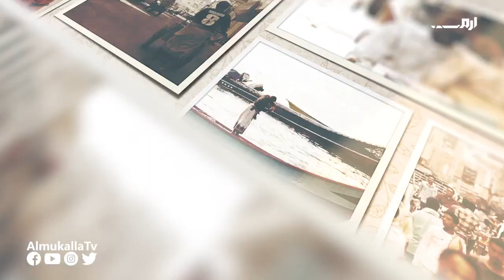برنامج كاميرا المكلا | الحلقة الثانية | روكب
كاميرا_المكلا | الثانية

لقطات من مناطق ساحل حضرموت تأتيكم حصريا على شاشة

 تصوير :
أحمد العطاس
أحمد القثمي
سعيد يسلم

جرافيك:
محمد بارفيد

مونتاج:
أحمد باوزير

تصحيح ألوان
محمد عصب

إدارة البث
محمد التوي

الإشراف العام
احمد باصريح

إخراج
عبدالرحمن بارباع

إنتاج:
قناة المكلا المحلية
2020